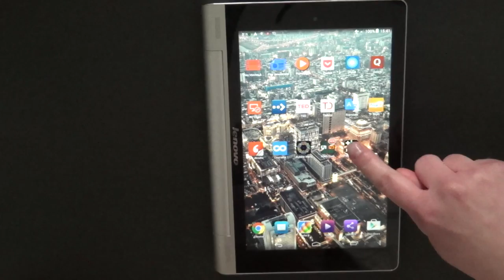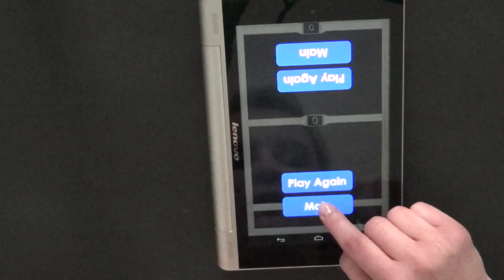Nikola Slezáková – Aplikace Two player math game